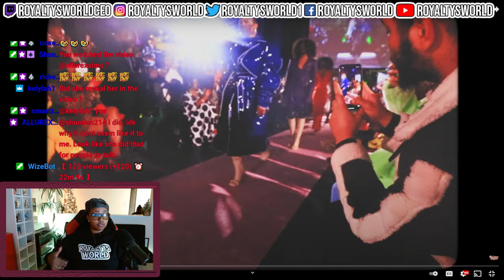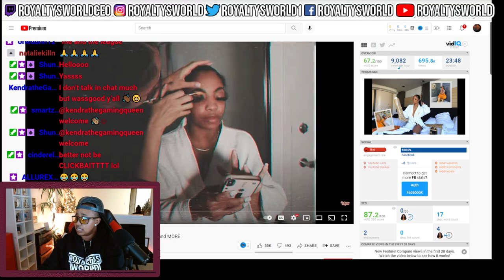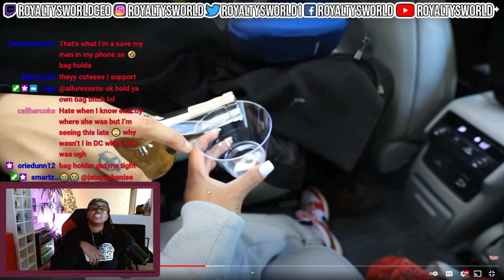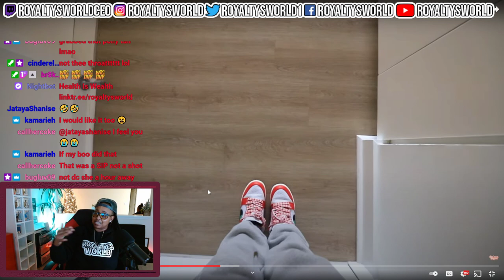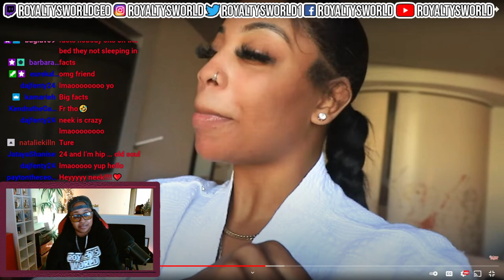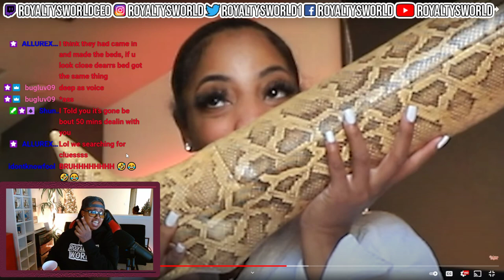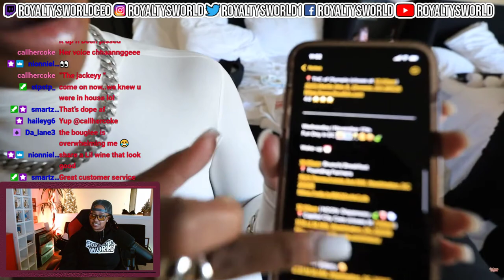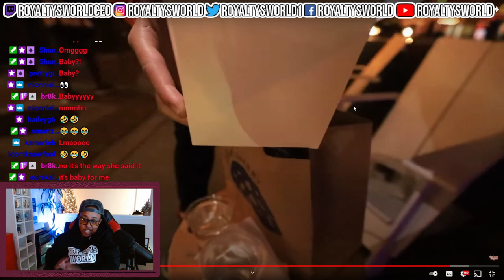Travel With Me | NEW Boo Revealed!? First Fashion Show, Food| WHAT I TELL YALL LOL| ROYALTYSWORLD